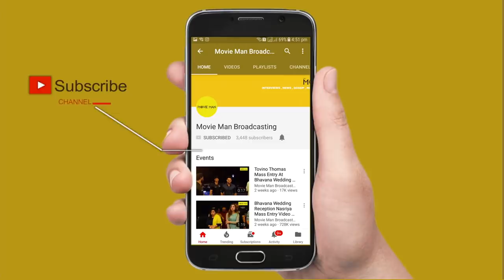Karikku Girl & Roshan Stunning Dance Performance At Adil Ibrahim Marriage Reception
D 4 Dance is an Indian dance reality series which premiered on Mazhavil Manorama and has completed five seasons of its series.Series 4 Waratah Trains D1 and D2 and D3 and D4 and D5 and D6 and D7

Adil Ibrahim is an Indian film actor, Radio Jockey and model. He debuted in Sanjeev Sivan’s Endless Summer in (2013), a Malayalam movie. The film featured him playing "Unni" alongside National award-winning actors Salim Kumar (Adaminte Makan Abu) and Seema Biswas (Bandit Queen). His first film as the lead actor is another Malayalam movie, Persiakkaran (2014), directed by Ashok R. Nath. In this movie, he played the role of Aravind, a Radio Jockey based in Dubai.